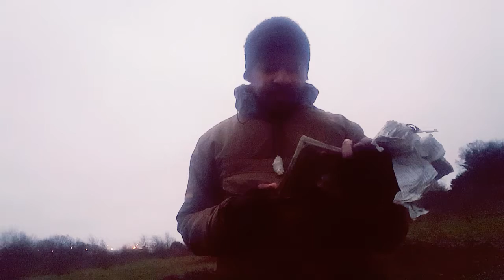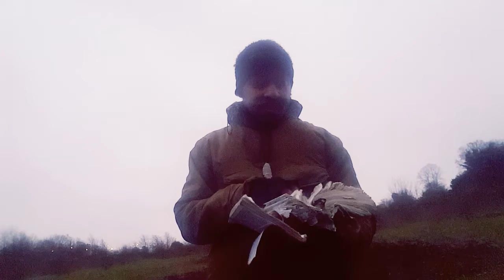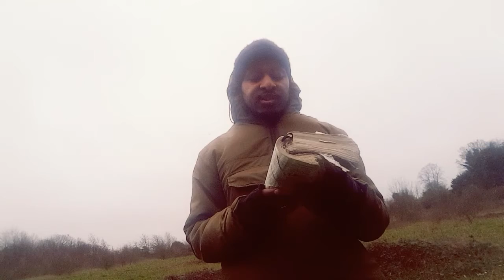The WORD is Prospering & stay circumspect!!!